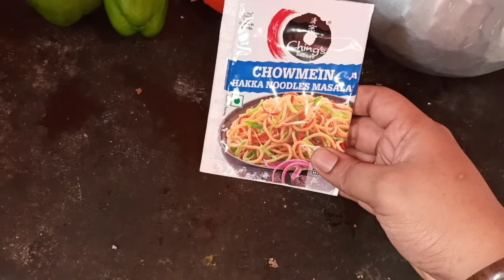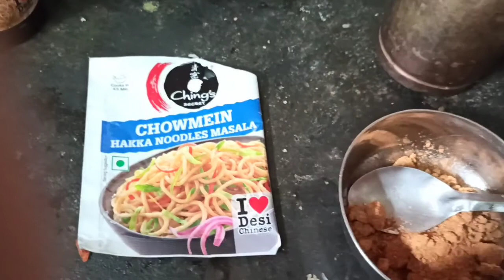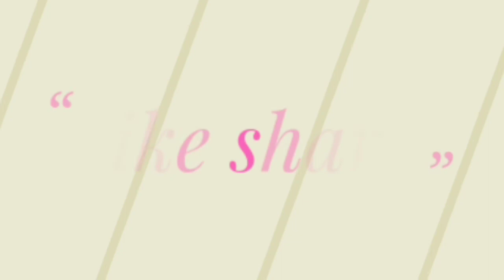Street style egg noodles🍜easy for lunch box and children favourite snack also at easy process